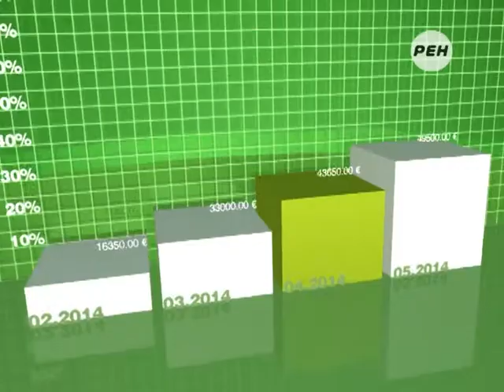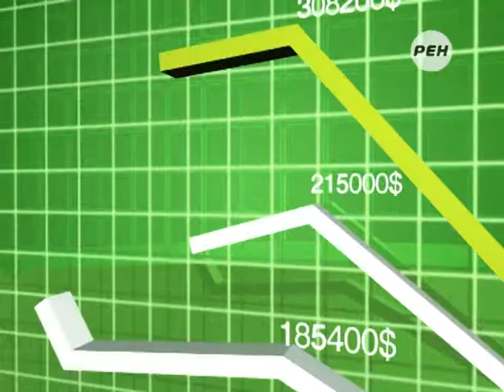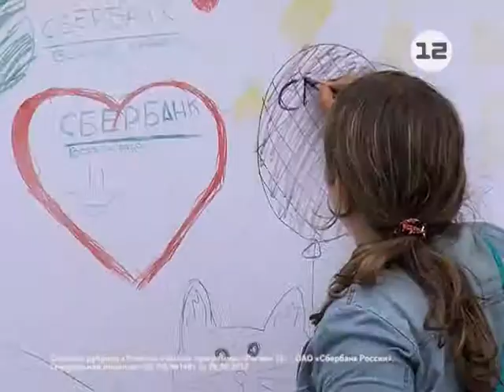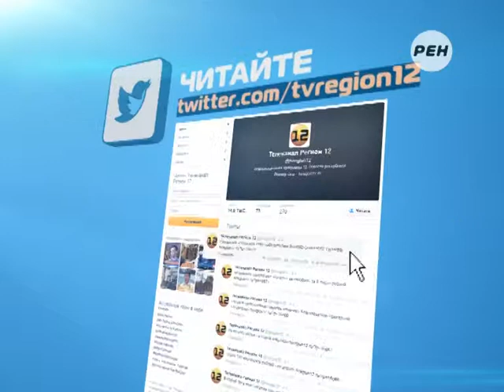Рубрика «Ровным счетом». Часть 16-я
Рубрика Виталия Рыжкова «Ровным счетом». Часть 16-я.